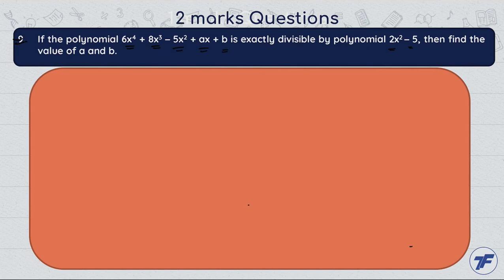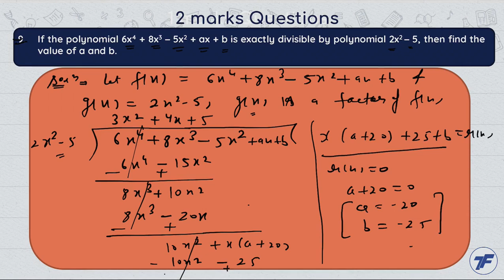Polynomials - Important question - 2 Marks 9 Question